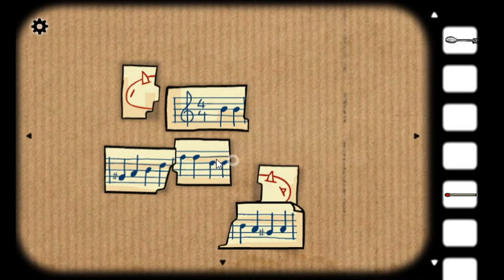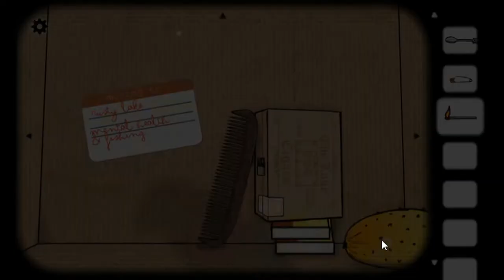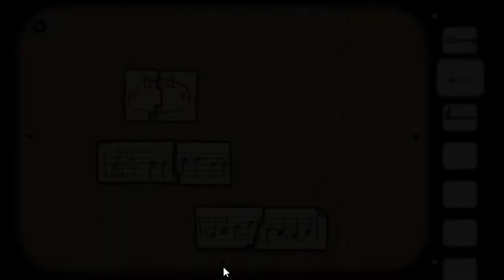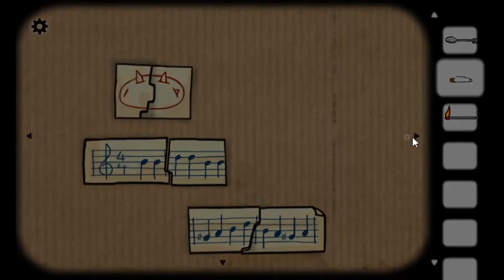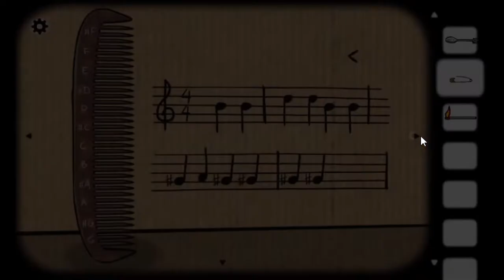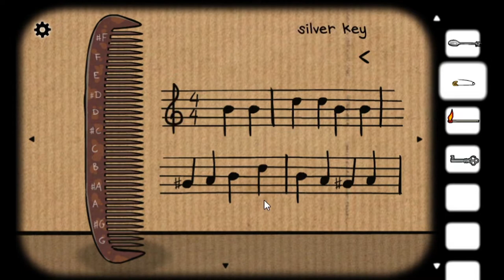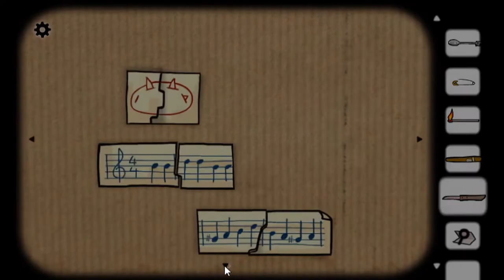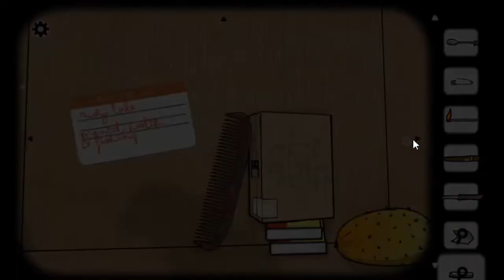Cube Escape: Harvey's Box #1 [RL#6] | Para onde vamos? (completo)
Quantas coisas podem acontecer dentro de uma pequena caixa?

Nova saga! Jogando toda a série de jogos Cube Escape/Rusty Lake/The White Door/Samsara Room!
Esse é o 4° da saga.
O anterior foi o Cube Escape: Arles e o próximo é o Cube Escape: Case 23
Playlist está abaixo ↓

🍐 T W I T C H  /  L I V E S 🍐
Gravações ao vivo! ;)

Conheça mais sobre o jogo

O peixe é possível referência ao quadro Collective Invention e também vários objetos na caixa também podem ser referência ao quadro Personal Values. Ambos de Rene Magritte
Recomendo dar uma olhada nas pinturas dele porque são bem legais e é dele a famosa pintura Ceci n'est pas une Pipe traduzindo "Não é um cachimbo", com um cachimbo pintado. Se referindo ao fato daquilo não ser um cachimbo e sim, uma pintura de um.

Indicação de séries ↓
Random